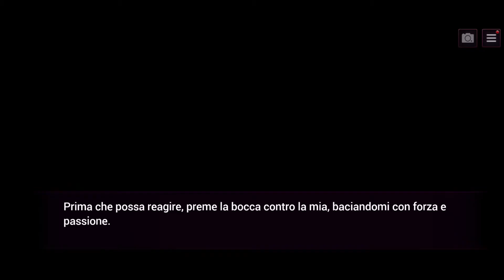Is it Love? DROGO 2 - Capitolo 5 (dodicesima parte)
In palestra, Peter provoca scherzosamente Drogo e Isabel parla a Sarah del suo tentativo di entrare nella mente di Sebastian. Ma, in cortile, succede qualcosa di strano...